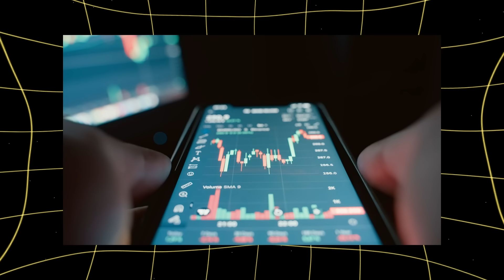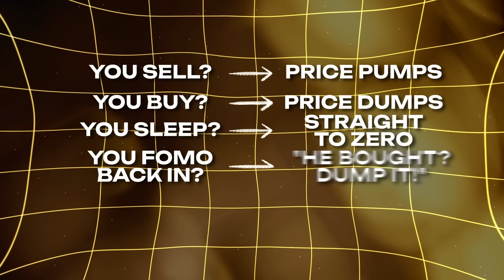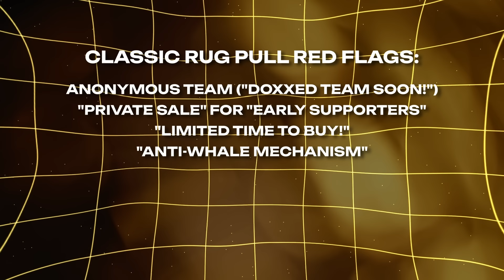Crypto’s Dark Side: Pumps, Dumps, and Rug Pulls | Part 6 of 10 | MemeFi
Ever heard terms like FOMO, FUD, or WAGMI and wondered what they mean? In this series with Crypto Eva from MeemFi, we decode the wild world of crypto slang to help you navigate the market with confidence. From Apes and Degens to Moon Boys dreaming of Lambos, learn about the trading psychology and unique language that drives the crypto community. Get insights on handling FOMO, identifying pump-and-dump schemes, and surviving market swings with diamond hands vs. paper hands. Perfect for anyone wanting to master crypto’s slang-filled streets!